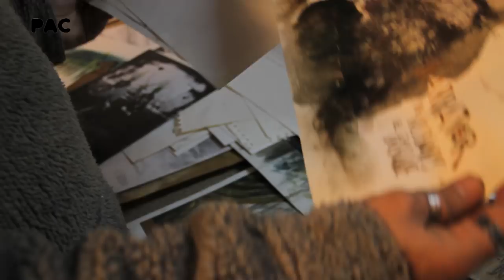En el Taller de José Luis Serzo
Proyecto PAC de vídeo "En el Taller de..." donde nos adentramos en el lugar de trabajo del artista José Luis Serzo.